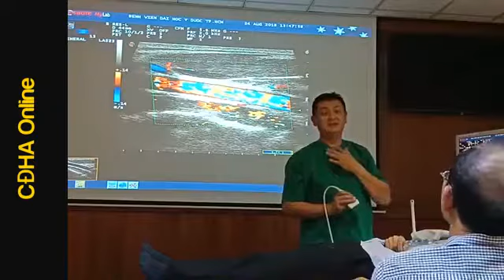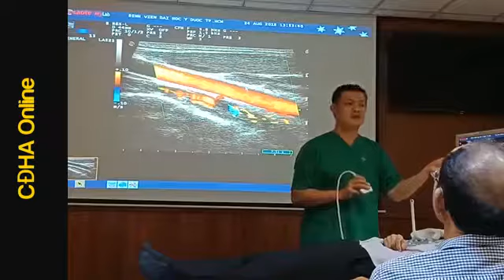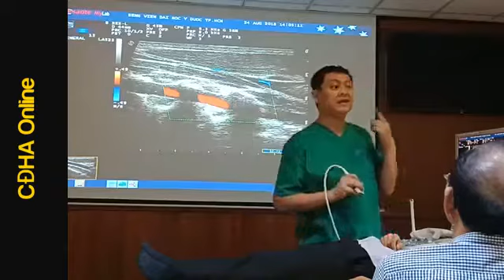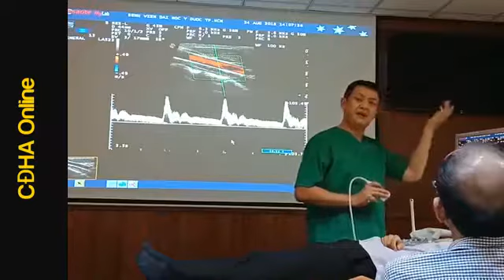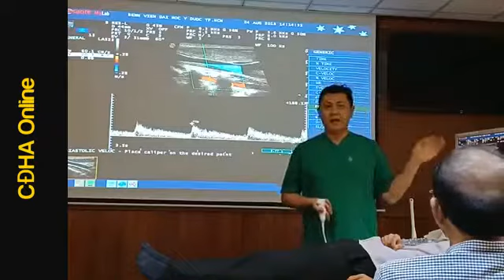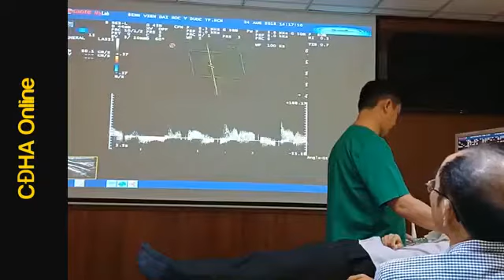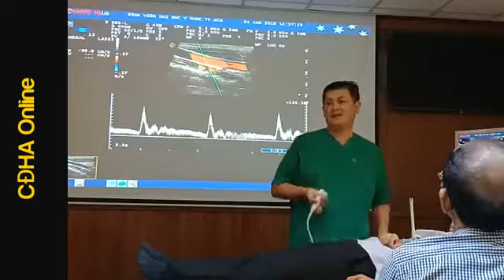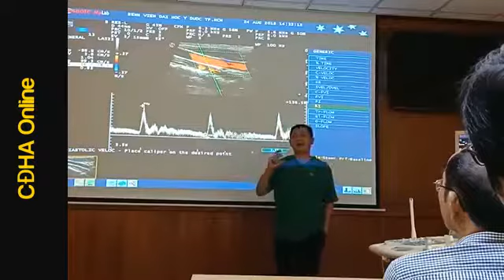Hướng dẫn siêu âm mạch máu. Phần 2 DrDuongNguyen